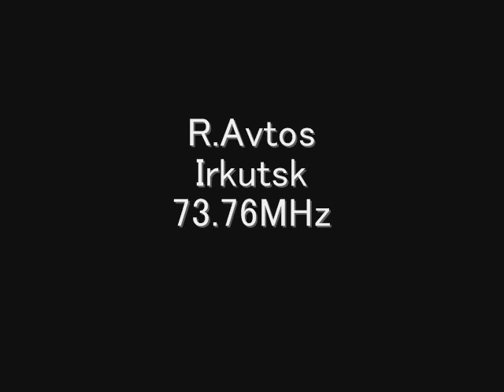Radio Avtos - Irkutsk 73.76MHz Eスポ受信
Eスポ受信（Es×2）
Radio Avtos　73.76MHz
Irkutsk, イルクーツク州
距離　3320km